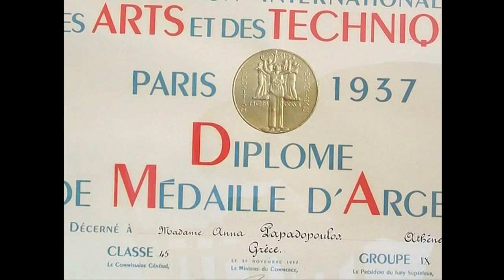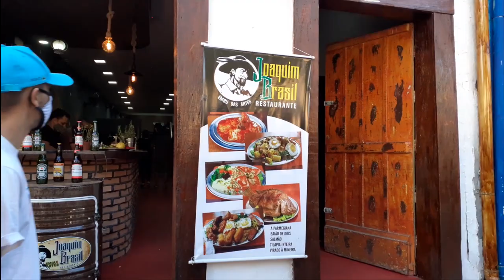THE PERFECT PLACE TO BUY ART AND SOUVENIRS IN BRAZIL - Embu das Artes - São Paulo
Today's video is classy and full of sensitivity because we have visited Embu das Artes, a small municipality on the outskirts of Sao Paulo. The place is packed with possibilities as far as small gifts, souvenirs and art are concerned. Visiting Embu and talking to the artists will fill your soul with joy and hope for a better world.
Come with us on this amazing journey to the most beautiful side of human nature!